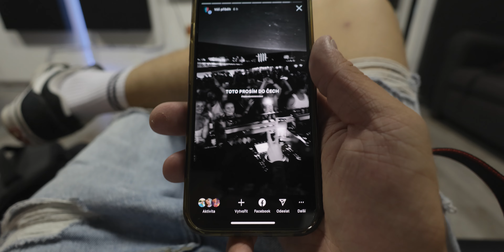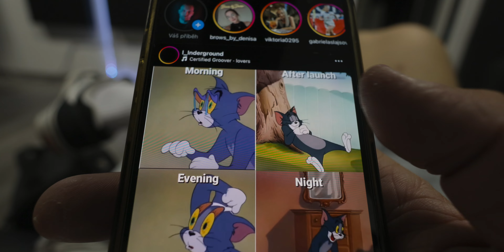Najlepšia Párty Loď na Slovensku "MyBeat Proti Prúdu"